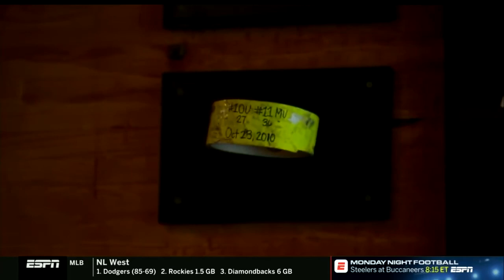Georgia Bulldogs Football Vs. Missouri Tigers - 2018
The Georgia Bulldogs Football Program Played And Defeated The Missouri Tigers By A Score Of 43-29 On September 22, 2018, At Memorial Stadium In Columbia, Missouri.

Note: I Do Not Own The Rights To This Video And Its Production And It Has Only Been Uploaded For Viewing For The Pure Viewing, Enjoyment, And Enjoyment For Georgia Football Fans And The Fans Of College Football Across The Country/Globe.

Ownership Rights Are Respectively Attributed To ESPN, The SEC Network And Their Sponsors.

1.  Instagram (With Over 96,000 Followers)